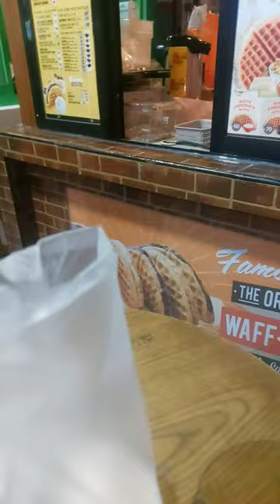Fruitas pick up Nlex#shortvideo#youtube